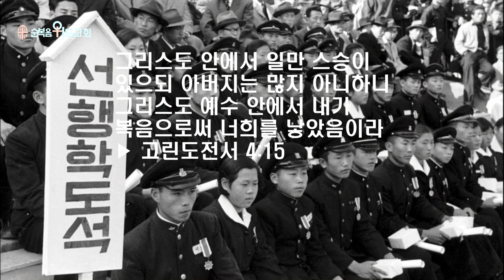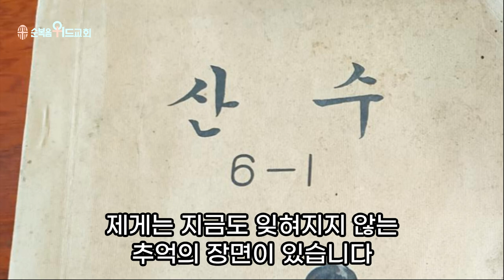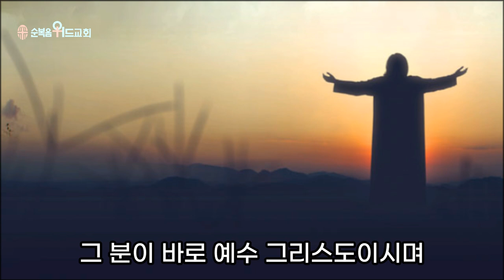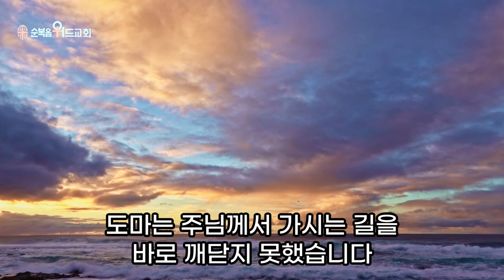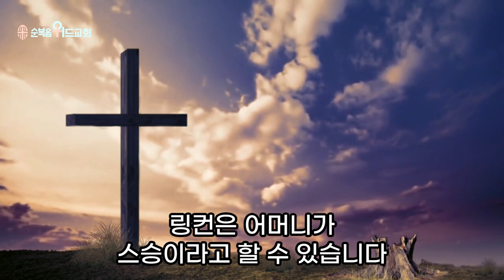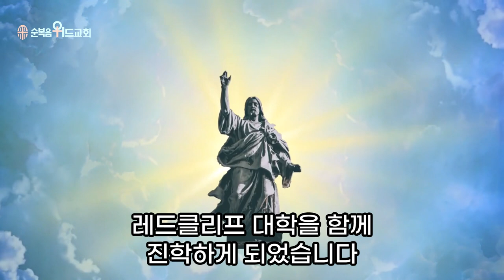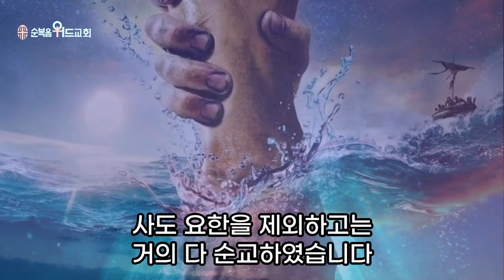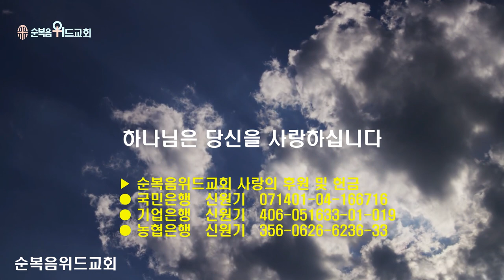순복음위드교회 2023년 5월 14일 주일예배 써머리 - 스승이신 예수님 ▶ 고전 4:15